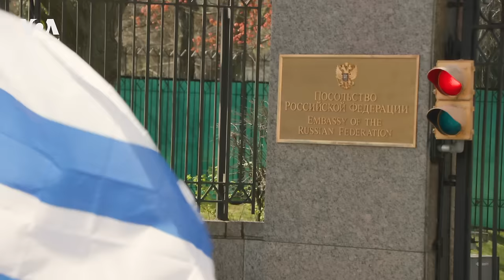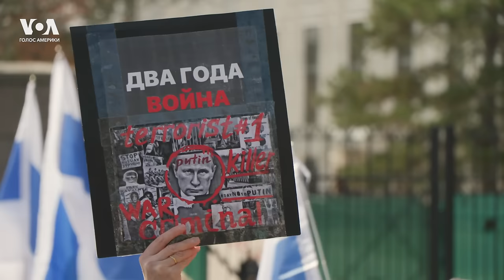Россияне в США на акции «Полдень против Путина»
Артур Смольянинов, Любовь Соболь, Руслан Левиев, Анна Ведута в интервью «Голосу Америки» подвели итоги акции «Полдень против Путина» и рассказали, как они видят борьбу за «прекрасную Россию будущего» без Алексея Навального.